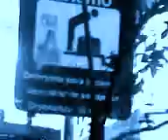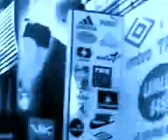"CINE ESTOCASTICO LUDICO ABSTRACTO LIBRE ESPONTANEO IDEAL POR OSCAR VALMONT". CODIGO ART DE GOLD.